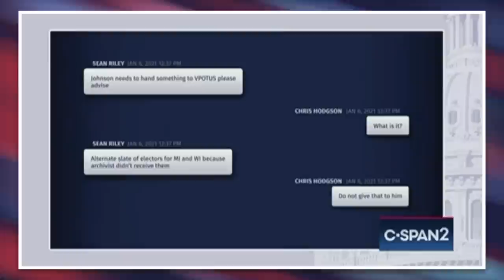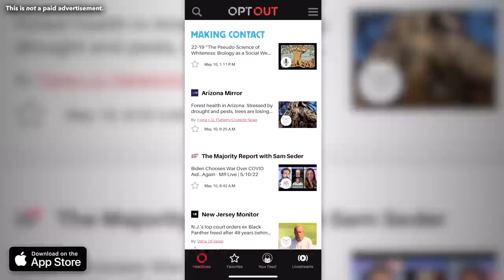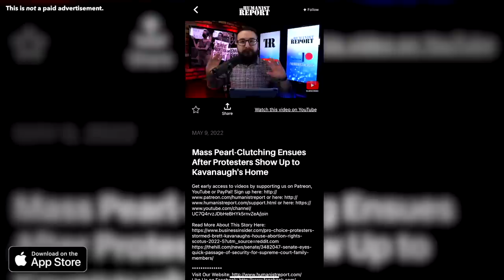WATCH: GOP Senator Fakes Phone Call to Avoid Jan. 6th Questions